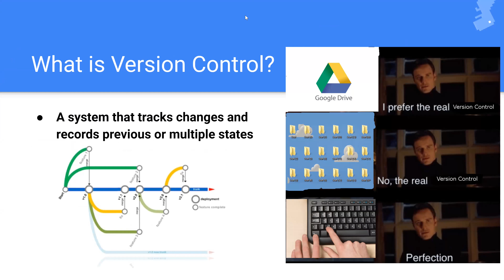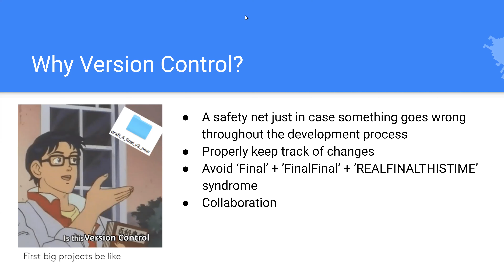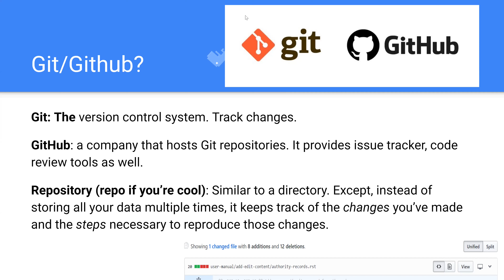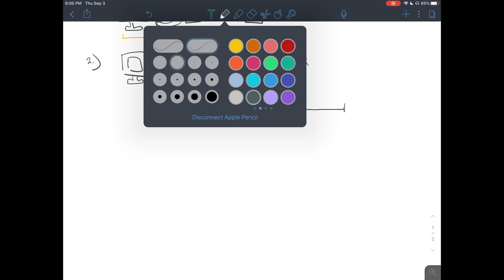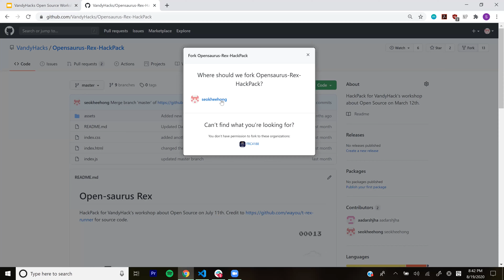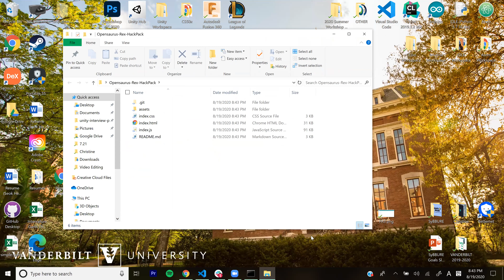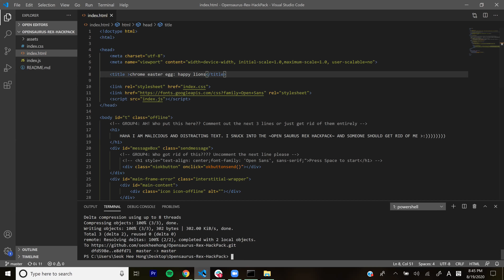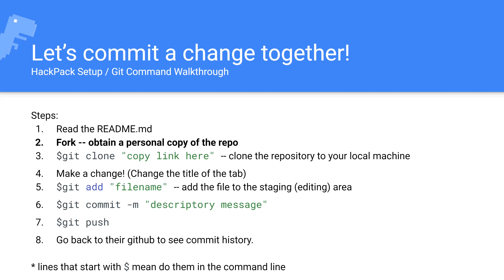OpenSaurus Rex Workshop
OpenSaurus Rex Workshop For VHII!